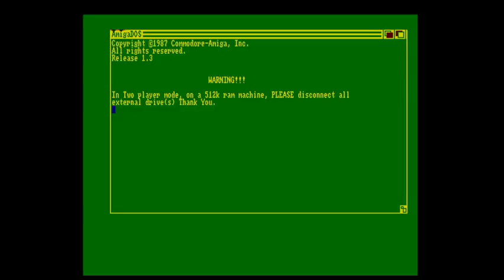GamingNight: Turbo amiga